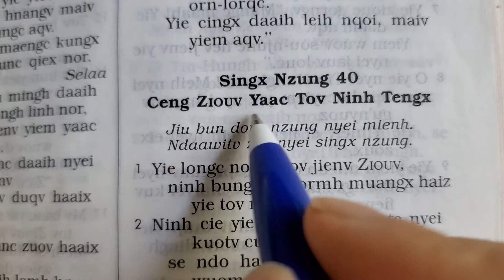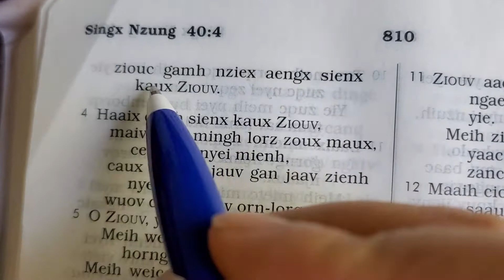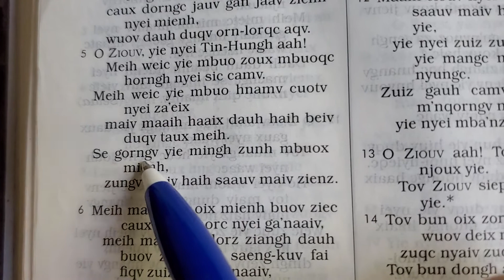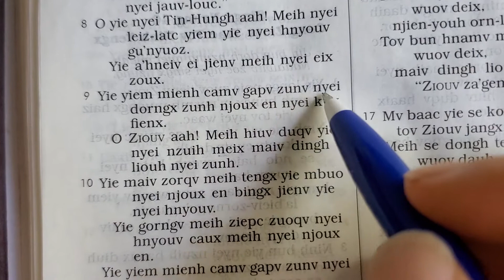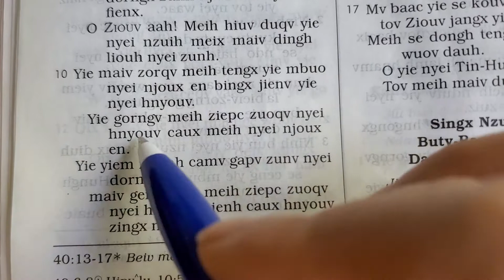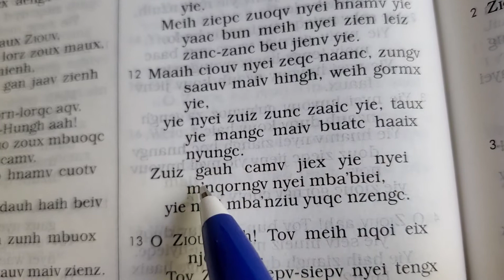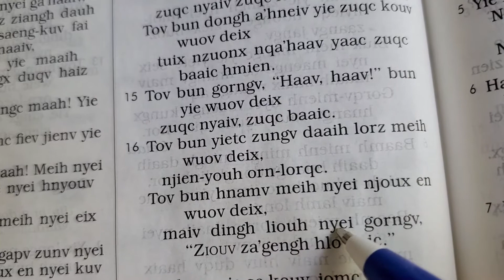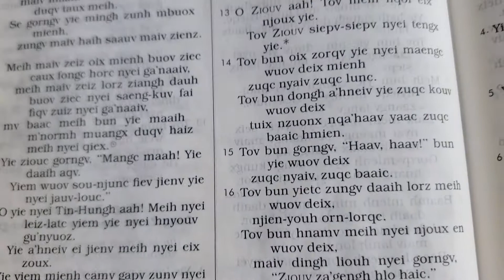Singx-Nzung 40 (Iu Mien Bible, Psalm 40)